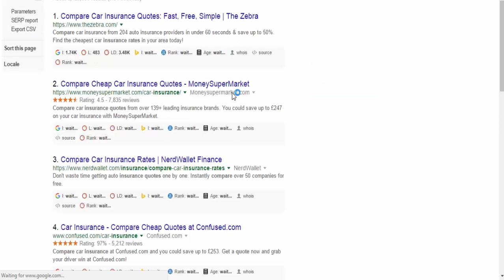Life Insurance For Seniors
Separate insurance contracts (i.e., insurance policies not bundled with loans or other kinds of contracts) were invented in Genoa in the
14th century, as were insurance pools backed by pledges of landed estates. The first known insurance contract dates from Genoa in 1347,
and in the next century maritime insurance developed widely and premiums were intuitively varied with risks.[3] These new insurance
contracts allowed insurance to be separated from investment, a separation of roles that first proved useful in marine insurance.

temporary car insurance
auto owners insurance
liability insurance
dog insurance
long term care insurance
contents insurance
whole life insurance
classic car insurance
mortgage insurance
multi car insurance
car insurance calculator
motorbike insurance